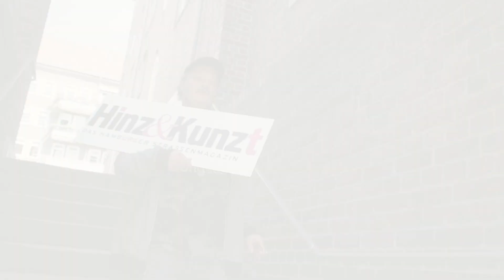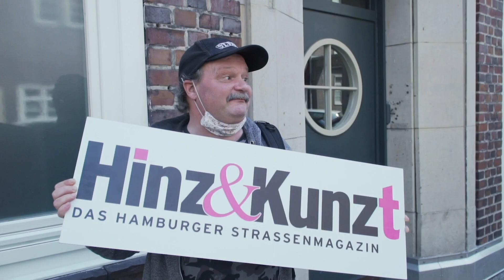Hinz&Kunzt Stadtführer Chris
Chris zeigt euch Orte in Hamburg, die garantiert in keinem Reiseführer stehen ... Jetzt eine Führung mit Chris buchen